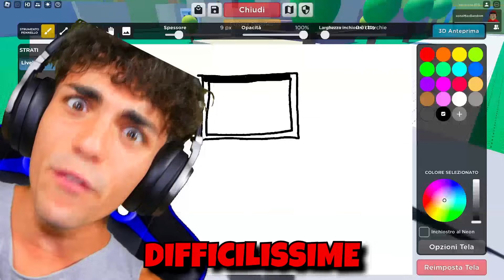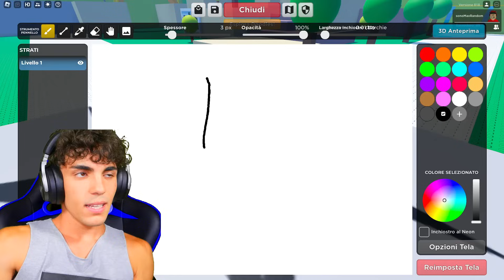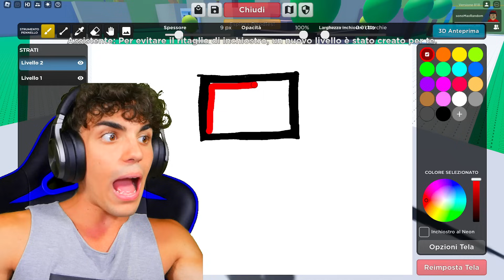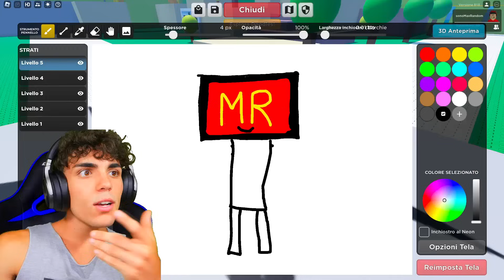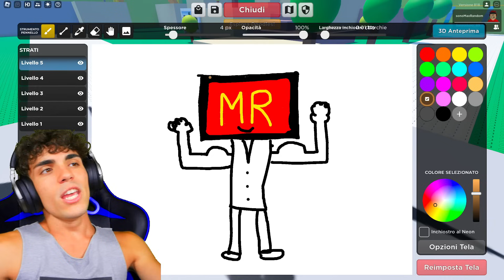Adottati dalla FAMIGLIA di TITAN TV MAN su Roblox!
In questo video Max Random o @MaxHorror_ insieme a GIGINO o @mate_ devono superare delle sfide DIFFICILI per essere adottai dalla FAMIGLIA di TITAN TV MAN! Ci riusciranno? Scopriamolo!